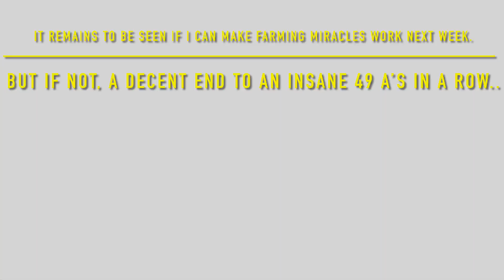WTT (Week 2, 2024) - Porsche 911 RSR (2018) at Suzuka GP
Pretty much the maximum I can do with harsh servicing on this combo, limited drives and servicing. Looks like I’m top 26/28 upgrades RSR. There’s a couple -1 engines ahead of me. Happy with the lap, and as the hours roll by, the chances it sticks will continue to increase. Currently 20% in with 36 hours to go as of Sunday morning.
After 99 Group A’s, this is the final one in the doubles digits. Next week is going to require a miracle as the Valhalla comes at the worst time financially. Lots of farming incoming, this is not going to be fun. But it’ll be for #100; I cannot give up now.

Time: 1:24.297
Upgrades: 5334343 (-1 Engine, Drivetrain)
Ranking: 20% into Group A (-0.1 to B)